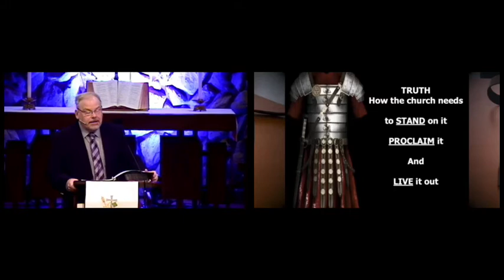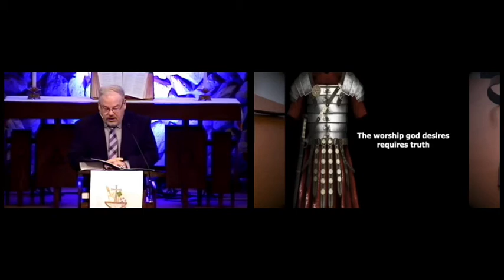April 18, 2021 9:00 a.m. Traditional Service